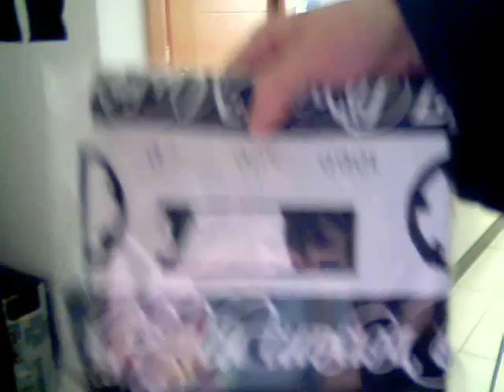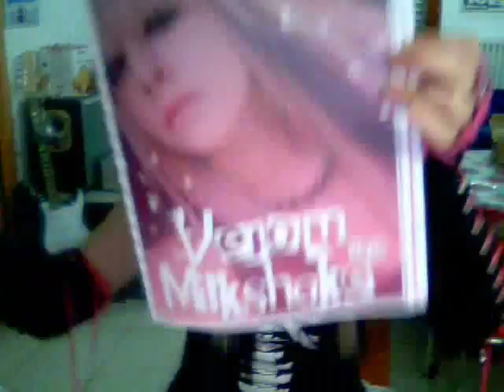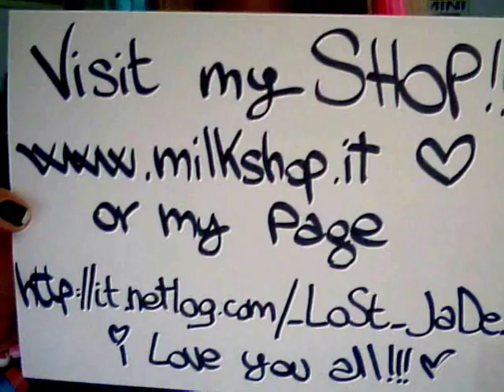Rock t-shirts on